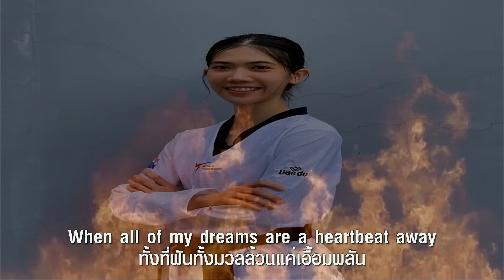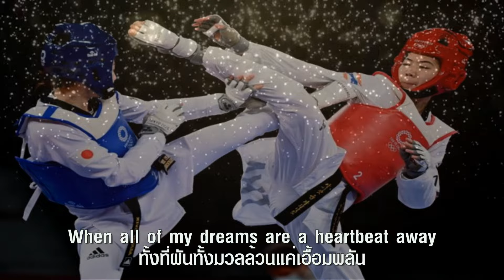One Moment in Time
อยากให้ชีพในแต่ละวันของฉันนั้น เป็นวันที่ตัวฉันทำดียิ่ง
ไม่เดียวดายแม้อยู่คนเดียวก็จริง เฝ้ารอวันที่ดียิ่งยังมิบันดาล
ห้ามใจตนเพื่อหวังผลทุกชัยชนะ ยอมเจ็บปวดเพียงเพื่อจะลิ้มรสหวาน
ยังผ่านไม่หมดทั้งช่วงล้มฤาเบิกบาน ซึ่งคงมีอีกหลายด่านให้ฝ่าฟัน
ฉันอยากได้เพียงเสี้ยวกาลเดียวเท่านั้น ที่ตัวฉันจะเป็นได้มากกว่าที่ฝัน
ทั้งที่ฝันทั้งมวลล้วนแค่เอื้อมพลัน และคำตอบอยู่ที่ฉันทั้งหมดไง
โปรดให้ฉันได้เสี้ยวกาลนั้นเถิดหนา กำลังแข่งกับโชคชะตาอยู่รู้ไหม
และในเสี้ยวกาลเวลาที่ขอไป ฉันก็จะรู้สึกได้แห่งนิจนิรันดร์
ฉันอยู่เพื่อยังชีวาเลิศปรากฏ ต้องการทั้งหมดมิเสียเวลามาเหหัน
วางแผนไว้สบโอกาสตอนนี้พลัน มาอยู่แล้วในมือฉันนั่นปะไร
ชั่วชีพนี้คุณจะได้เป็นผู้ชนะ หากคุณจะคว้าเสี้ยวกาลครั้งหนึ่งได้
แล้วมุ่งมั่นทุ่มเททั้งกายใจ ฉายฝันให้อำไพเป็นจริงพลัน
และในเสี้ยวกาลเวลาที่ขอไป ฉันจะเป็นเป็นให้ได้..เป็นอิสระเอย.

"One Moment in Time" เพลงบัลลาดสุดซึ้งของ Whitney Houston "วิทนีย์ ฮูสตัน" นักร้องชาวอเมริกัน  และเขียนโดย Albert Hammond and John Bettis โปรดิวซ์โดย Narada Michael Walden วางจำหน่ายโดย Arista Records ถูกนำไปใช้ในกีฬาโอลิมปิกฤดูร้อนและพาราลิมปิกในปี 1988 ที่จัดขึ้นที่กรุงโซล ประเทศเกาหลีใต้   หลังจากนั้นได้ถูกนำไปใช้ในการแข่งขันกีฬาต่าง ๆอีกมากมาย

เนื่องจากเนื้อหาของเพลง เป็นการให้กำลังใจแก่ตนเอง ให้เกิดการกระตุ้น มุมานะ เหมือนกลุ่มนักกีฬาที่ได้ฝึกฝนมาทั้งชีวิต ต้องผ่านความเจ็บปวดมาอย่างหนักกับการฝึกซ้อม กว่าจะมาถึงจุดนี้ได้ต้องล้มลุกคลุกคลาน ใช้ความอดทนและมุ่งมั่นอย่างแรงกล้า เพียงเพื่อขอแค่ช่วงเวลาสั้น ๆ ที่จะได้แสดงความสามารถของตัวเองได้อย่างเต็มที่ และความสำเร็จจะเป็นสิ่งที่มีค่ามากที่สุด

พาณิภัค วงศ์พัฒนกิจ เป็นชาวสุราษฎร์ธานี มีชื่อเล่นว่า "เทนนิส" แต่เพื่อน ๆ หรือคนรู้จักจะเรียกเพียงสั้น ๆ ว่า "นิส" สำเร็จการศึกษาระดับชั้นประถมศึกษาจากโรงเรียนอนุบาลสุราษฎร์ธานี ชั้นมัธยมศึกษาตอนต้นจากโรงเรียนสุราษฎร์พิทยา จังหวัดสุราษฎร์ธานี ชั้นมัธยมศึกษาตอนปลายจากโรงเรียนเทพลีลา กรุงเทพมหานคร และระดับปริญญาตรีจากคณะวิทยาศาสตร์การกีฬา จุฬาลงกรณ์มหาวิทยาลัย สาขาวิทยาศาสตร์การกีฬาและการออกกำลังกาย ปัจจุบันสำเร็จการศึกษาระดับปริญญาโท คณะรัฐศาสตร์ มหาวิทยาลัยกรุงเทพธนบุรี

พาณิภัค วงศ์พัฒนกิจ นักเทควันโดหญิงในรุ่น 49 kg. แชมป์เหรียญทองสองสมัยติด! ในการแข่งขันกีฬาโอลิมปิกฤดูร้อนครั้งที่ 24 จัดขึ้น ณ กรุงโซล สาธารณรัฐเกาหลี ระหว่างวันที่ 2 กันยายน ถึง 18 กันยายน พ.ศ. 2531

รางวัลที่ได้รับ
นักกีฬาเยาวชนสมัครเล่นหญิงรองดีเด่น "วันกีฬาแห่งชาติ" ประจำปี 2557
นักกีฬาเยาวชนสมัครเล่นหญิงดีเด่น "วันกีฬาแห่งชาติ" ประจำปี 2558
MasTKD AWARDS 2015 - Best Female Athlete
Singha Sports Hall of Fame "นักกีฬาหัวใจสิงห์" ประจำปี 2559
นักกีฬาสมัครเล่นยอดเยี่ยมหญิง "สยามกีฬา อวอร์ดส" ครั้งที่ 10
นักกีฬาเยาวชนหญิงยอดเยี่ยม "วันนักกีฬายอดเยี่ยม" ประจำปี 2558
เยาวชนต้นแบบ อนุรักษ์ศิลปวัฒนธรรมไทย (ด้านกีฬา)
นักกีฬาเยาวชนสมัครเล่นหญิงดีเด่น "วันกีฬาแห่งชาติ" ประจำปี 2559
รองชนะเลิศนักกีฬาสมัครเล่นยอดเยี่ยมหญิง "สยามกีฬา อวอร์ดส" ครั้งที่ 11
MThai Top Talk-About 2018 รางวัล Top Talk-About Sportsperson (นักกีฬาที่ถูกกล่าวถึงมากที่สุด)

คลิปภาพ  : "เทนนิส" พาณิภัค วงศ์พัฒนกิจ นักกีฬาหญิงเทควันโดทีมชาติไทย